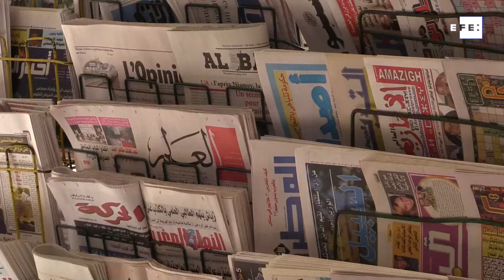La voluntad de reforma en Marruecos choca con "una sociedad muy conservadora"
Rabat (Marruecos), 5 ago (EFE).- (Imagen: Mohamed Siali) El gobierno de Marruecos está inmerso en una dinámica de reformas, pero la voluntad de cambio choca con "una sociedad muy conservadora" que necesita de "pedagogía", según afirma en una entrevista con Efe el ministro de Justicia, Mohamed Aujjar.